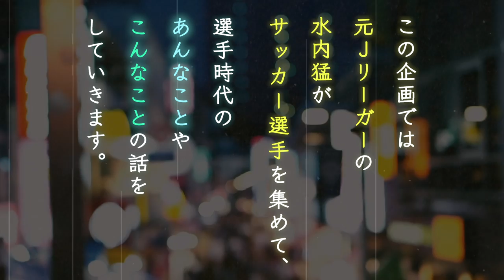【インタビュー前半】サッカー元日本代表のストライカー“野人”こと岡野雅行さん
この度、サッカー元日本代表のストライカー“野人”こと岡野雅行さんとご飯をしながら過去のことを色々インタビューしました。

サッカー元日本代表のストライカー“野人”こと岡野雅行さんに、サッカーを始めたきっかけ、学生時代や現役時代の話はもちろん、現在のガイナーレ鳥取代表取締役GMとしての在り方もうかがいました。

info＠ndpmarketing.co.jp